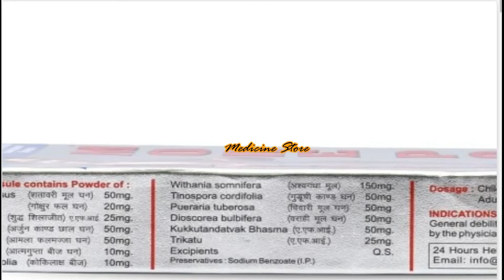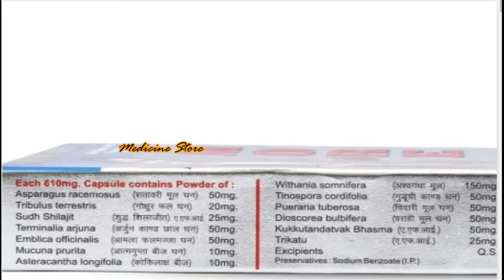More Power Ayurvedic Capsules - हाइट बढ़ाने का कैप्सूल | Review In Hindi | Medicine Store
Surjichem Height Plus Capsule Pack Of 2 Each Of 60 Capsules  (Pack of 2)
More Power Ayurvedic Capsules

Quantity: 240
Form: Capsules
Ayush License Number: 20.Ay (Pb.)
Treatment: General Wellness

Brand
More Power
Model Name
Ayurvedic Capsules
Ayush License Number
20.Ay (Pb.)
Treatment
General Wellness
Quantity
40 Tablets
Food Preference
Vegetarian
Form
Capsules
Maximum Shelf Life
36 Months
Pack of
1
Prescription Required
No
More Details
Generic Name
Ayurvedic
Expiry Date
17 Jan, 2024
Country of Origin
India